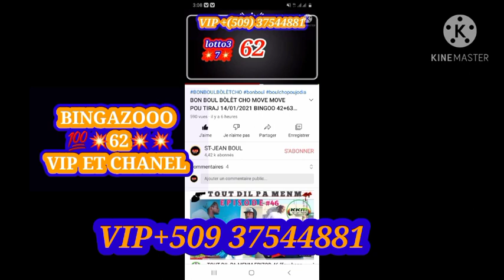BON BOUL BÒLÈT CHO POU TIRAJ 15/01/2021💥BINGOO 2️⃣6️⃣ NEW YORK 💯💵🔥🥳🔥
BONBOULBÒLÈTCHO🔥POU TIRAJ 15/Janvier/2020 kouri vin pran paw la zanmi'm

💯bon boul ki probab pou tiraj 15/01/2020
   Abone ak st-jean boul ou p'ap regrèt  zanmim paske nap travay poun baw bingo💥🔥💯